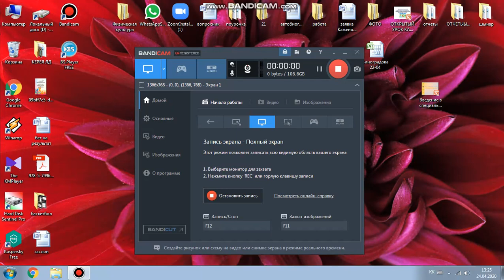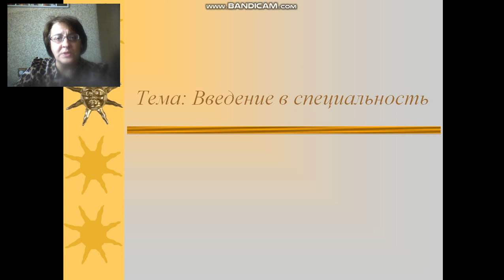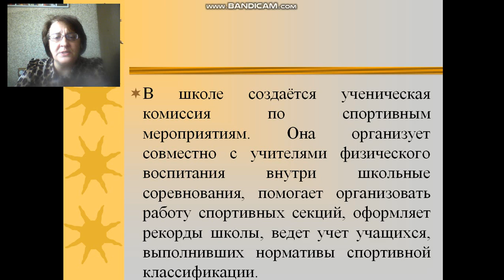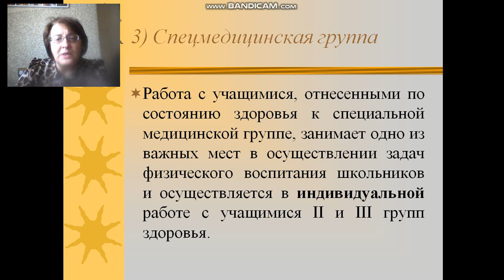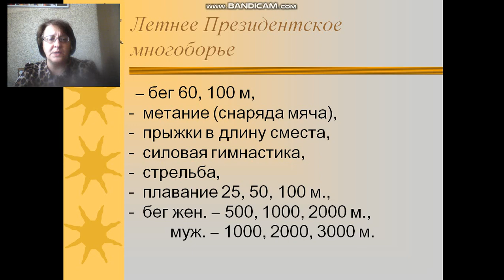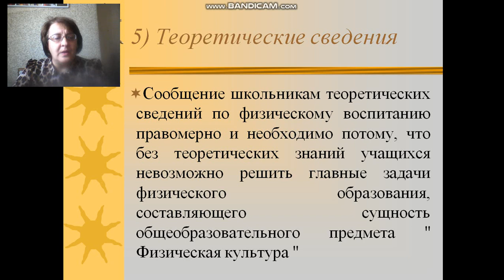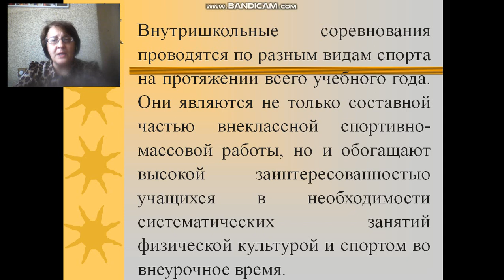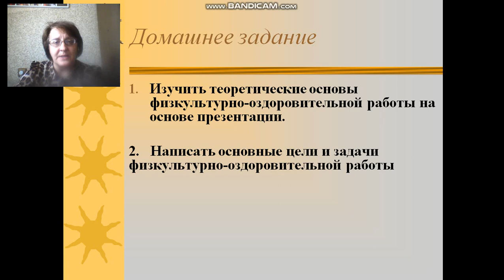Учебная практика. Физкультурно-оздоровительная работа. Тема Введение в специальность